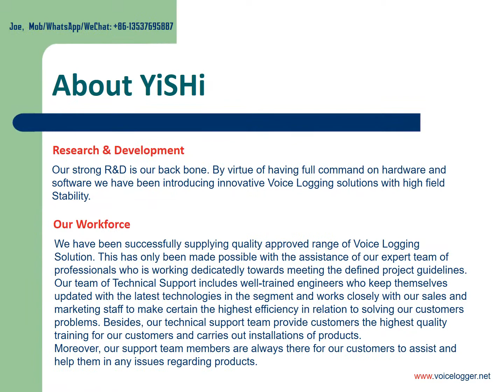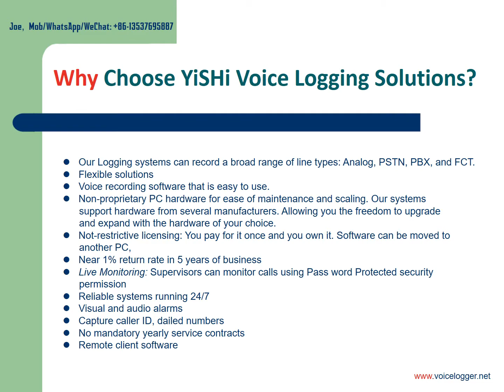DAR-4001 1CH Household Answering and Telephone Recorder Fully Automatic Landline Call Logger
The DAR-4001 telephone recorder automatically records all calls made on direct business / home landline phones. You can set it to automatically record anytime a call is made or received by line voltage or sound activation.  Recordings are stored on 8GB-32GB removable SD card (8GB included). Calls can be played back on the DAR-4001 itself or you can remove the SD card and playback/store the recordings on any MAC or Windows computer; no extra software is needed.

The DAR-4001 is a complete stand alone phone call recording solution, it does not require the use of a computer or any extra software. Set-up takes minutes and it essentially runs on auto pilot when set to record automatically. The DAR-4001 keeps you organised and informed, storing time/date, length of call and number dialled of each recording. All information is displayed on the LCD screen and stored with each recorded file named in chronological order with the time/date on PC.

The phone number of incoming calls is displayed on the DAR-4001 LCD screen with caller id enabled phone lines. Not only can calls be recorded but it can be also be used to record voice / meeting with its built in microphone. You can also use the DAR-4001 to work as an answering machine with 30 second OGM message.

Joe Schelling
Skype: yishisz08
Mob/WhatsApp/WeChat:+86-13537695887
Add:6/F East, Bldg 8, Xinwu Cun Industrial Area, Longzhu Road, Nanshan District, Shenzhen, Guangdong, 518055, China.